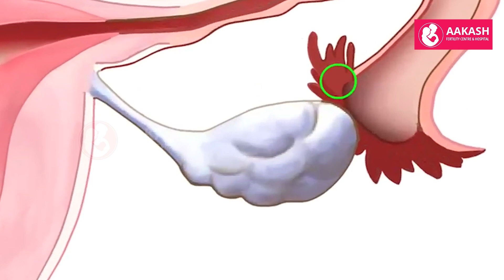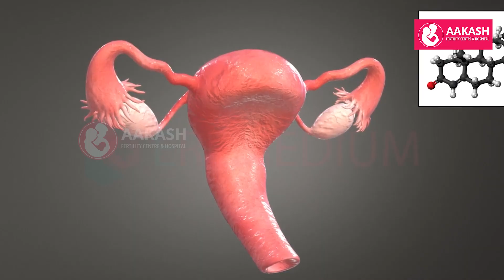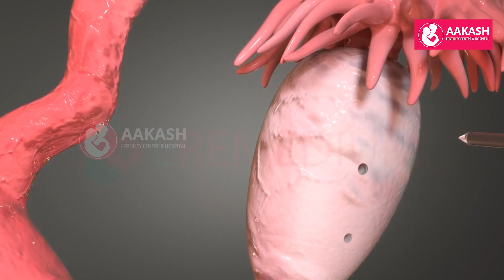கருமுட்டை குழாய் ஆரோக்கியமும் ​கருமுட்டை உருவாக்கம்